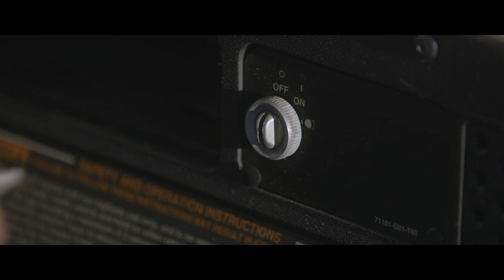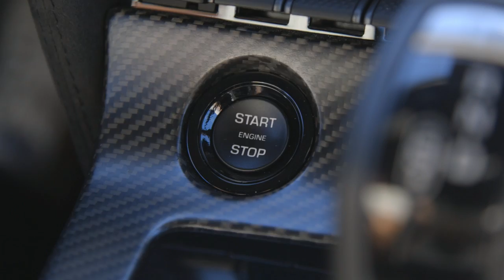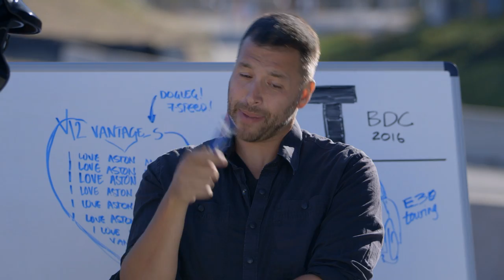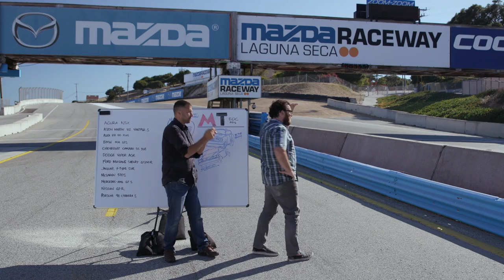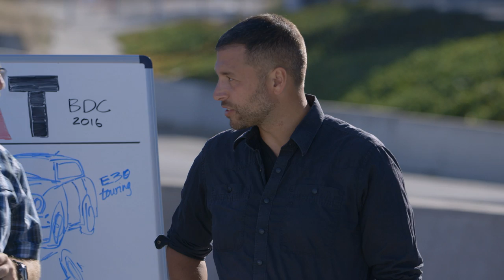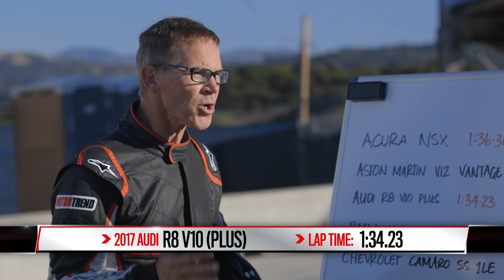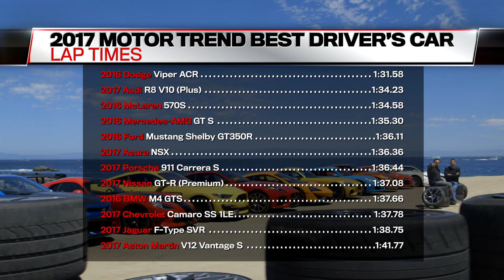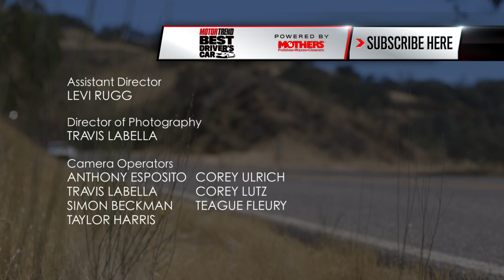Picking the 2016 Motor Trend Best Driver's Car!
This is the eighth running of BDC, Motor Trend’s annual Best Driver’s Car competition powered by Mothers—and the editors agree this was the most difficult contest yet. Join Motor Trend Senior Features Editors Jason Cammisa and Jonny Lieberman and SCCA Hall of Fame race car driver Randy Pobst as they blast their way through this year’s 12 hottest cars. The crew tests the cars on the road then heads to Mazda Raceway Laguna Seca to test them on the track. Then, of course, they choose a winner. This year’s competitors include the Acura NSX, Aston Martin V12 Vantage S manual, Audi R8 V10 Plus, BMW M4 GTS, Chevrolet Camaro SS 1LE, Dodge Viper ACR, Ford Mustang Shelby GT350R, Jaguar F-Type SVR, McLaren 570S, Mercedes-AMG GT S, Nissan GT-R, and Porsche 911 Carrera S.